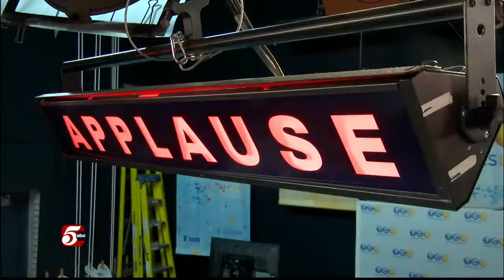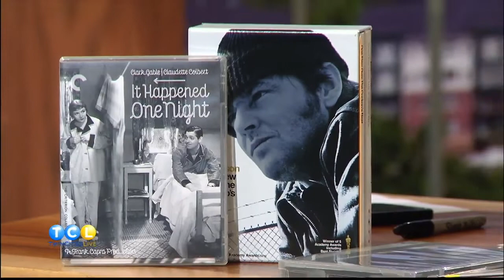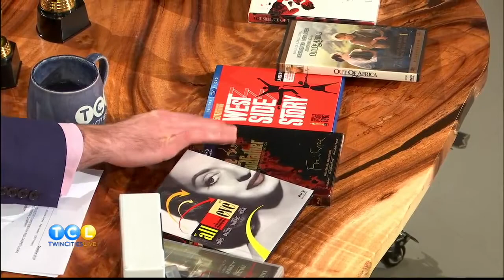Twin Cities Live 3/25/22 - Paul Hosts the Oscars Episode - Host Chat Segment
Paul McGuire Grimes from "Paul's Trip to the Movies" is the resident film critic and entertainment reporter from "Twin Cities Live" on KSTP. He guest co-hosted on Friday, March 25, 2022 for their special Oscars episode "Movie Trip Spectacular". Here is the host chat segment from the beginning of the episode and get Paul's Hot Takes from the 4:00 hour.